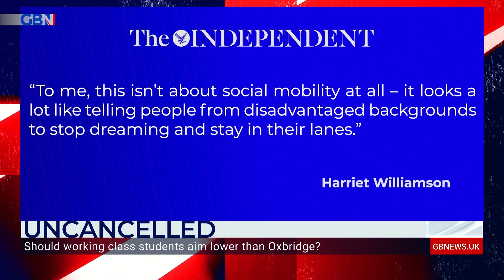‘It’s not just about earning lots of money, it’s about living a worthwhile life’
Headmistress Katharine Birbalsingh discusses her comments that working class students should aim for ‘small steps’ up social mobility instead of aiming for Oxbridge.